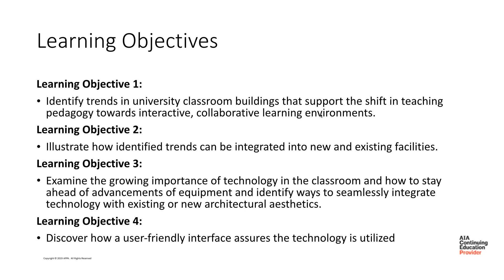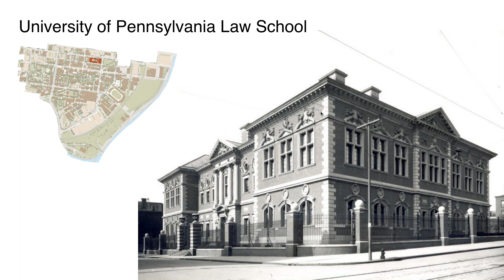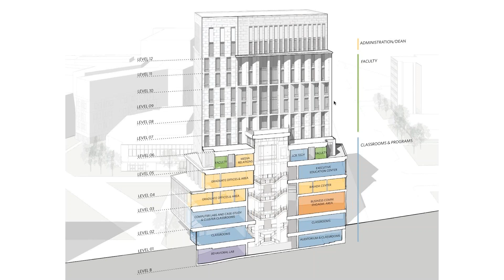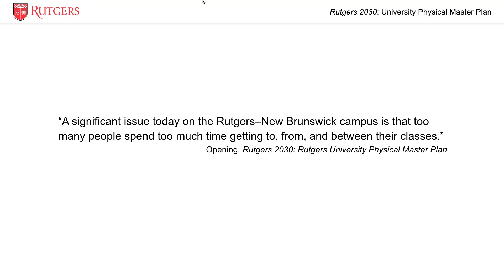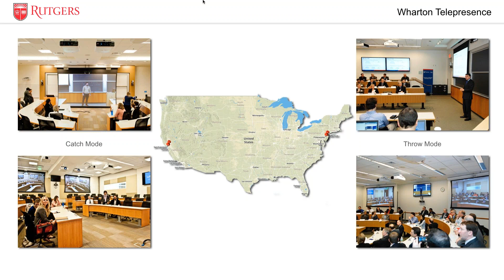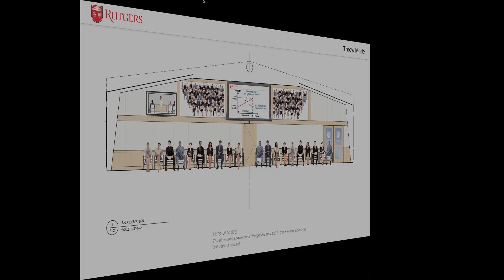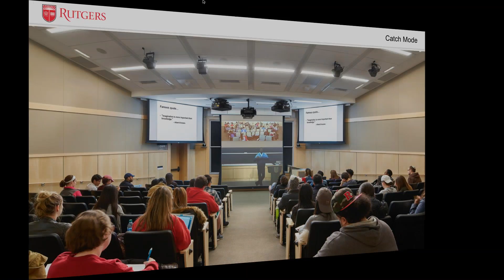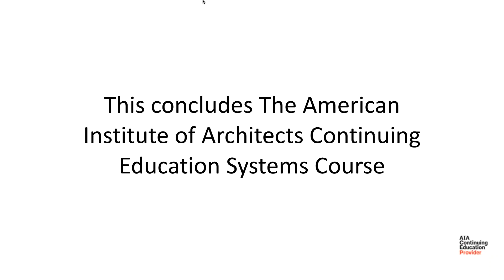2020 02 27 13 00 Trends in Classroom Configuration Technology